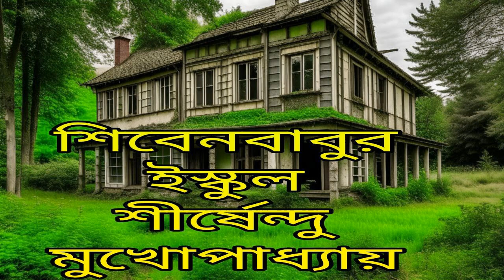Shibenbabur Iskule | Shirshendu Mukhopadhyay | Bengali Audio Book | Bhooter Golpo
Shibenbabur Iskule
Shirshendu Mukhopadhyay
Voice - Moumita Sengupta & Dr Archya Sengupta
Bengali Audio Book
Bhooter Golpo